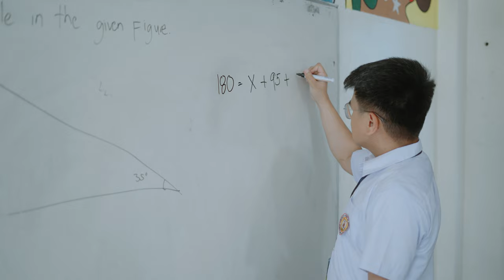Ronnel & Nathaly Pre Wedding Film Trailer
Video/Editor: Gcreatives
HMUA: VasteryArtistry
VO: Greater Dan freshFMPH